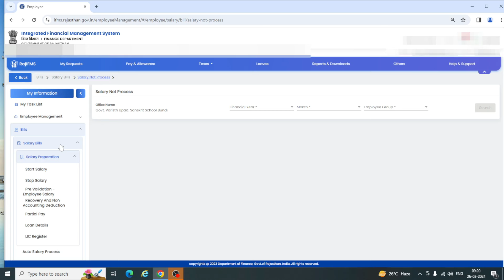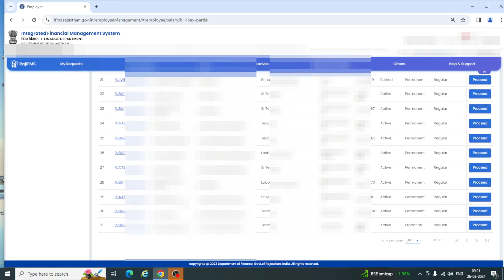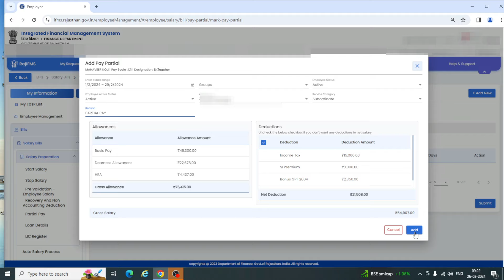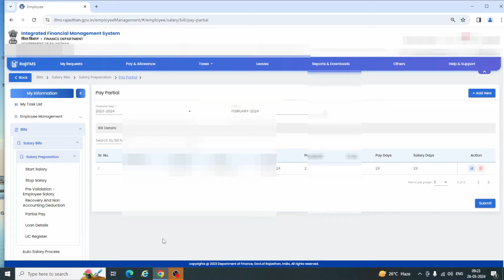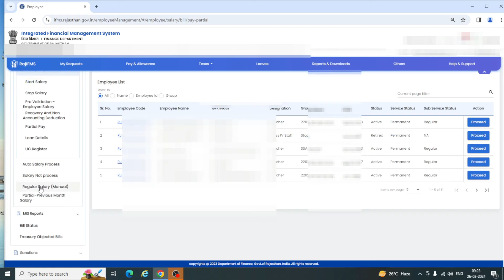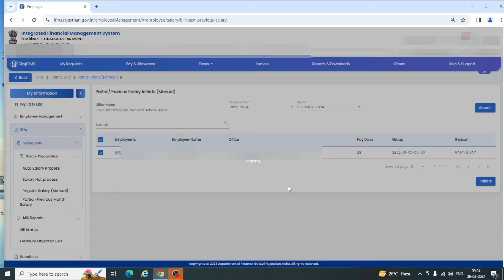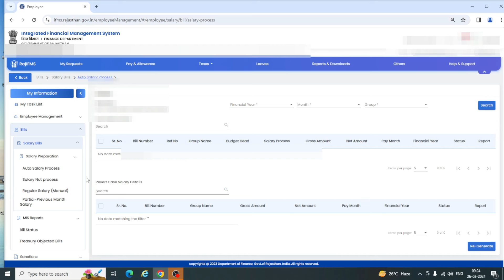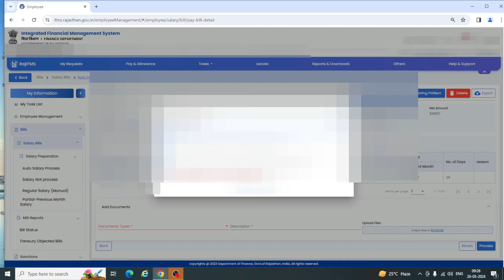IFMS 3.0 Employee February Salary 46 Da Se Kaise Banaye | partial pay on ifms3.0 |ifms 3.0 rajasthan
IFMS 3.0 per february month ki salary 46 da se kaise banaye | partial pay on ifms 3.0
Ifms 3.0 March Salary Auto Process | ifms 3.0 salary bill preparation | ifms 3.0 |ifms 3.0 rajasthan
ifms 3.0 march salary bill hue auto process |
IFMS 3.0 Salary Bill Auto Process | IFMS 3.0 per salary bill kaise banaye | IFMS 3.0 rajasthan |
IFMS 3.0 Employee Master Data Live | IFMS 3.0 Rajasthan | IFMS | IFMS 3.0 Salary bill Preparation |

tagss.
ifms 3.0 salary bill auto process ,ifms 3.0 employee master data update kaise kare, Employee master data update on ifms 3.0 , ifms 3.0 employee master update process, ifms 3.0 employee modification, ifms 3.0
ifms 3.0 par salay bill preparation kaise kare
employee master data update kaise /advance
salary

IFMS 3.0 PER WORKFLOW CONFIGURATION ME WORK KAISE KARE

tagss.
Employee master data update on ifms 3.0 , ifms 3.0 employee master update process, ifms 3.0 employee modification, ifms 3.0 ifms 3.0 workflow configuration, ifms 3.0 workflow configuration process, ifms 3.0 per role assign kaise kare, ifms 3.0 per maker checker approver kaise banaye,